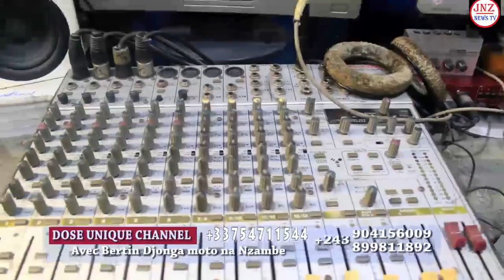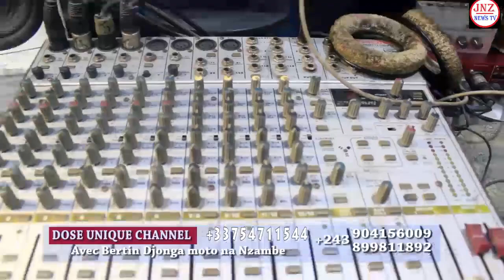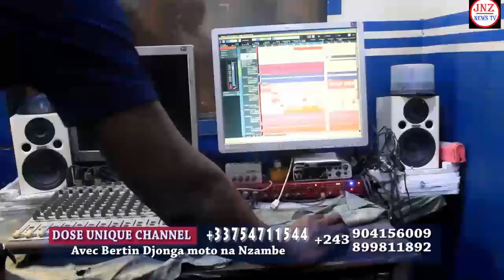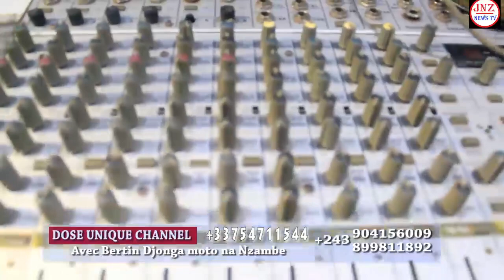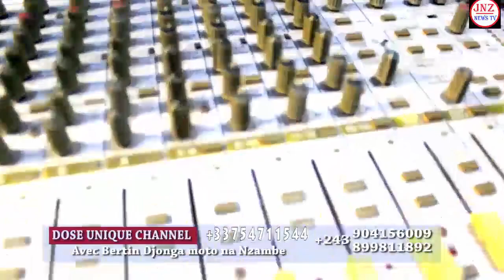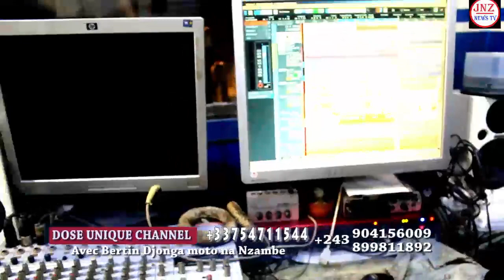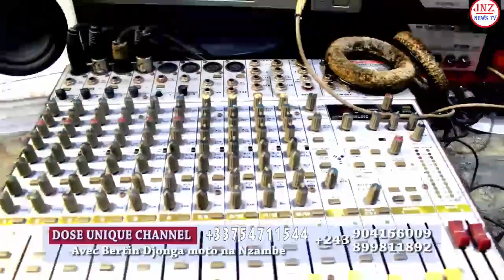SUIVE LE GROUPE SWEDE SWEDE DE KINTAMBO AU STUDIO 2021MAKAMBU EBEBI